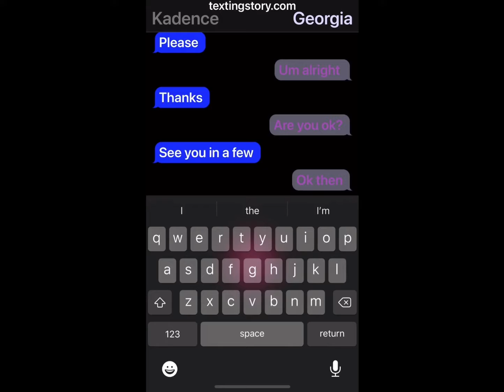I hate myself for doing this to Kadence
I’m not crying you are

I put the TWs in the video but here they are again just in case
Stalking
Harassment
Flashing lights?

OCs used

Georgia-15 Bisexual She/her
Kayden-16 Gay He/him or They/them
Jamie-15 Bisexual Any pronouns
Kadence-16 Bisexual She/her